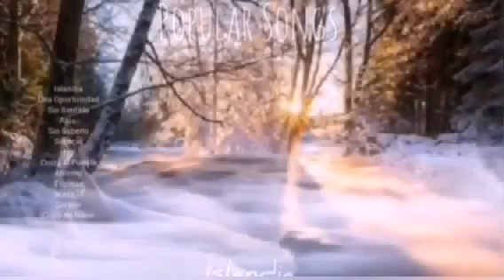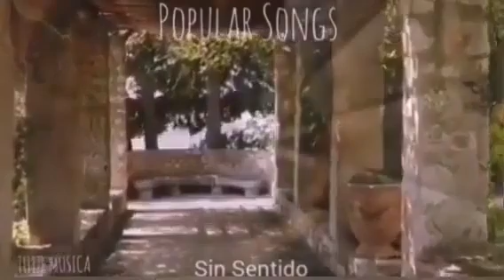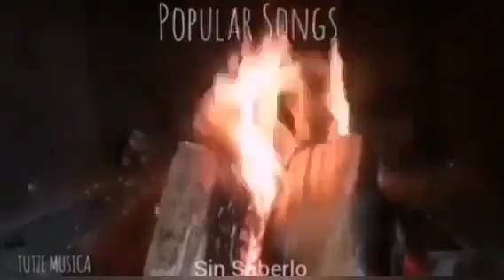ISLANDIA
Categorías
Instrumental
Orquestada
Electrónica
Romántica
Original
Lírica